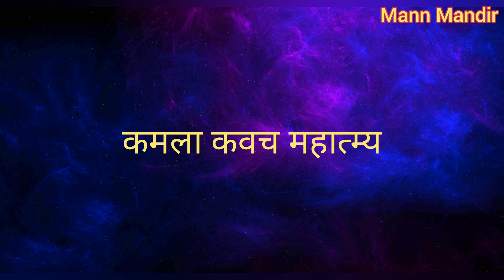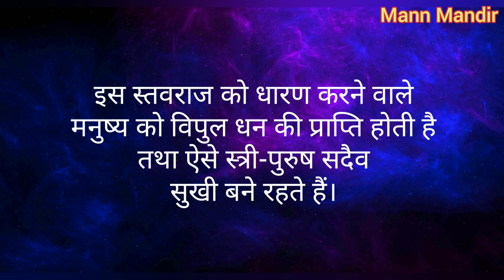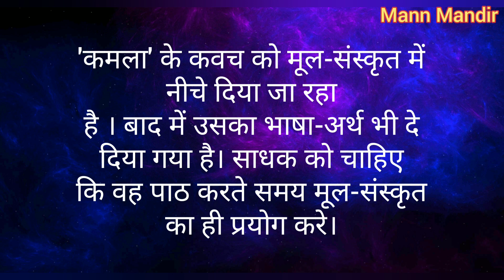अथ लक्ष्मी कवचम (कमला कवच)। एक अद्भुत पाठ सभी साधकों के लिए।।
कवच इस प्रकार है-

"लक्ष्मीर्मे चाग्रतः पातु कमला पातु पृष्ठतः
नारायणी शीर्षदेशे सर्वांगश्रीस्वरूपिणी,
रामपत्नी प्रत्यंगे तु सदावतु रमेश्वरी
विशालाक्षी योगमाया कौमारी चक्रिणी तथा,
जयदात्री धनदात्री पाशाक्षमालिनी शुभा
हरिप्रिया हरिरामा जयंकरी महोदरी,
कृष्णपरायणा देवी श्रीकृष्णमनोमोहिनी
जयंकरी महारौद्री सिद्धिदात्री शुभंकरी,
सुखदा मोक्षदा देवी चित्रकूटनिवासिनी
भयं हरेत्सदा पायाद् भवबन्धाद्विमोचयेत्'
भाषा टीका-लक्ष्मी मेरे अग्रभाग की रक्षा करें, कमला मेरे
पीठ की रक्षा करें । नारायणी मेरे मस्तक की रक्षा करें तथा श्रीस्वरू-
पिणी देवी मेरे सर्वाग की रक्षा करें। जो देवी रापपत्नी और रमेश्वरी
हैं, वे विशालनेत्रा योगमाया लक्ष्मी मेरे सम्पूर्ण अंगों की रक्षा करें ।
वे ही देवी कौमारी, चक्रिणी, जयदात्री, धनदाी, पाश-अक्ष-मालिनी,
शुभा, हरिप्रिया, हरि रामा, जयंकरी, महोदरी, कृष्णपरायण,
श्रीकृष्ण मनोमोहिनो, जयंकारी, महारौद्री, सिद्धिदात्री, शुभंकरी,
सुखदा, मोक्षदा तथा चित्रकूटवासिनी आदि नामों से प्रसिद्ध है। वे
मेरे भय को सदैव दूर करें, सदैव मेरी रक्षा करें तथा मेरे भव-पाश
का छेदन करें।"